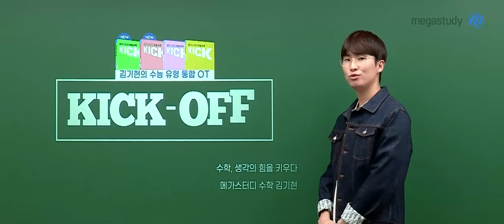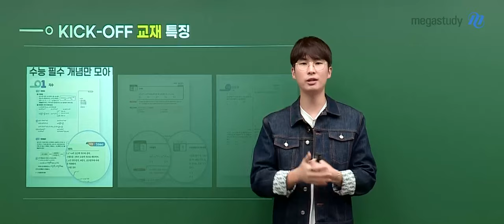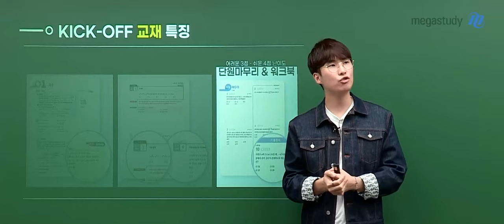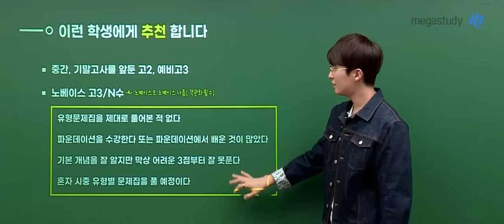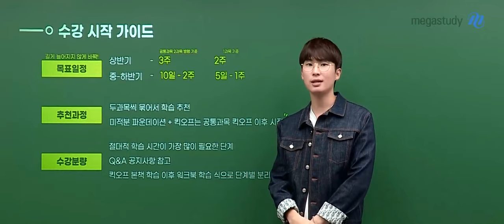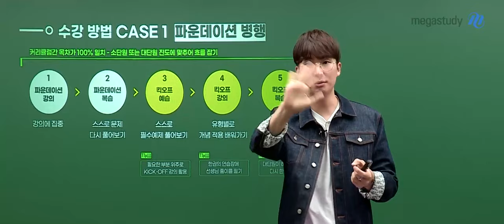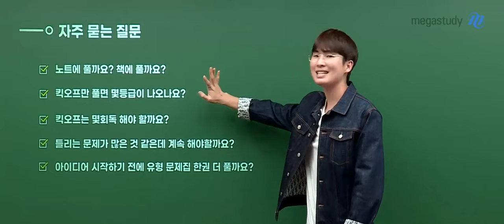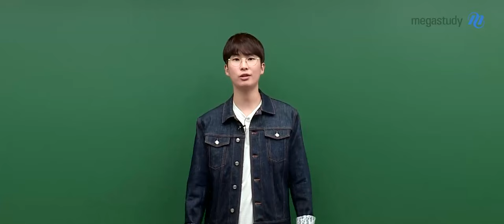[메가스터디] 수학 김기현쌤 - 수능 유형 KICK-OFF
메가스터디 수학 김기현 선생님의 수능 기초 강의!
수능 유형 KICK-OFF 오리엔테이션 영상을 공개합니다

선생님의 개념강의 IDEA를 수강하기 전에
수강 하시면 좋습니다